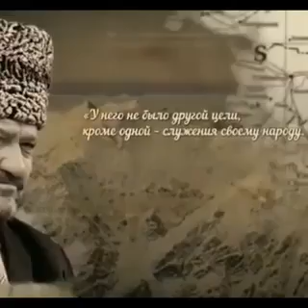4 Fakta Chechnya, Negara Muslim di Rusia yang Berlimpah Perempuan Cantik